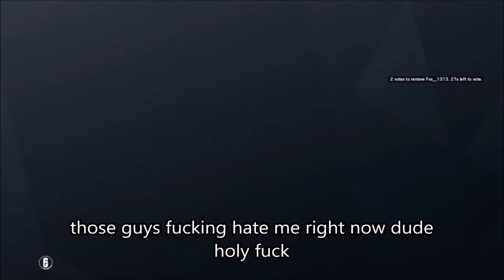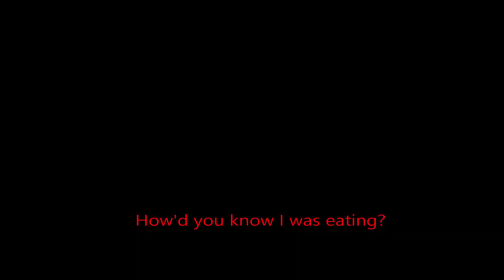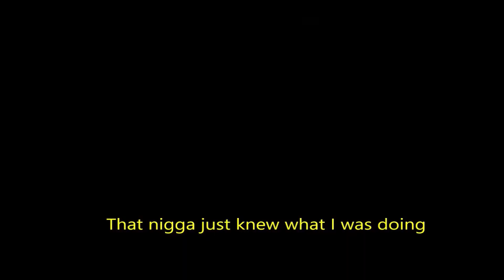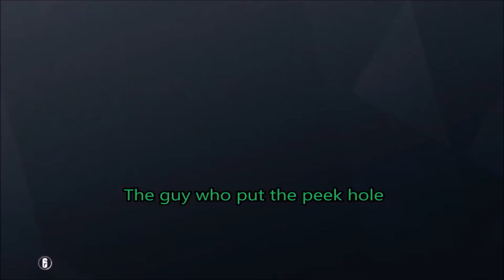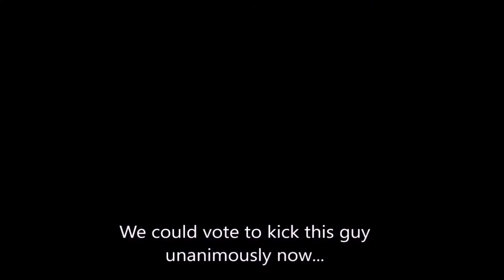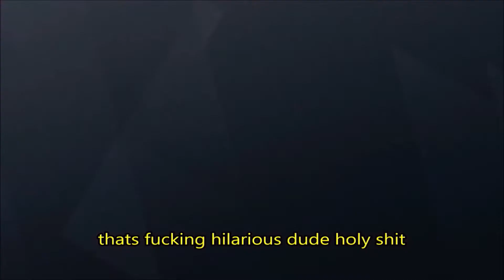R6: Outtakes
Featuring: Fox, Mike, Rhino, Twisty, Max, Kay and Mo